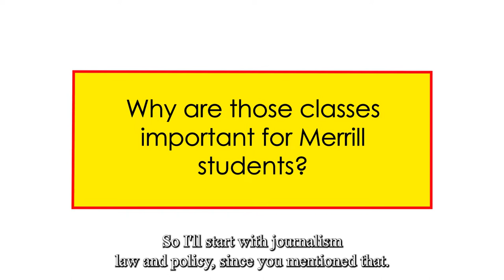Merrill Faculty Spotlight: Christoph Mergerson, Visiting Assistant Professor in Race and Media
Meet Christoph Mergerson, visiting assistant professor in race and media at the Philip Merrill College of Journalism. Mergerson recently completed his Ph.D. studies at Rutgers University, comparing how nonprofit and commercial news media are serving Black communities in the southern U.S. He also teaches core classes at Merrill College.

(Video produced by Andres Roa, Merrill College master's student)